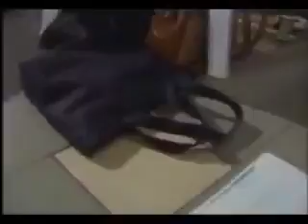Pastor Chris Power In The Name of Jesus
We upload/spread powerful spiritual messages to educate and motivate all believers and Christians around the world.
Winning Of Souls Is The Aim And Objective Of This Channel Through The Teaching Of the Word Of God.